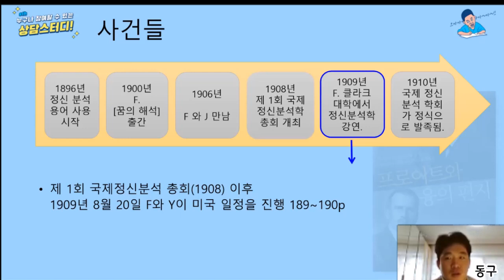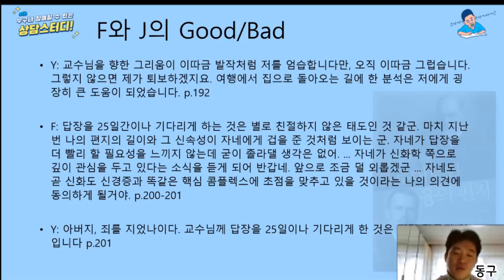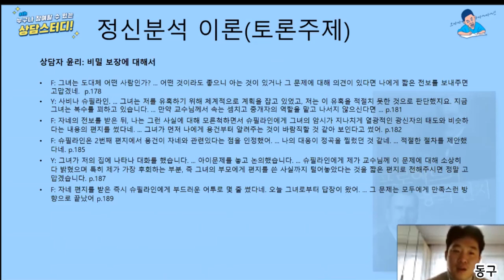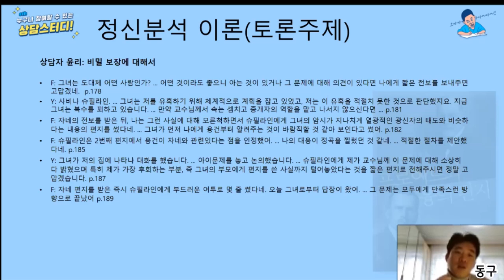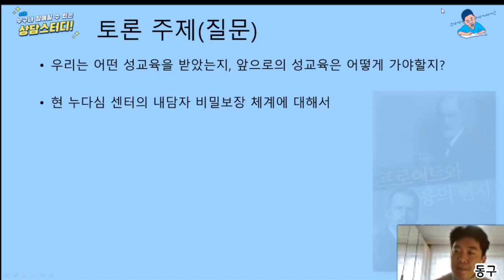프로이트와 융의 편지 / 152~204쪽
[8th 센터 스터디]

   상담자의 전문성 향상을 위한 본 센터의 스터디를 공개합니다. 공개하는 이유는 두 가지입니다. 첫째는 심리상담 분야에서 일하시는 분들에게 필요한 내용이기 때문입니다. 둘째는 심리상담을 받고 계시는 분들이나 앞으로 받을 의향이 있으신 분들을 위해서입니다. 심리상담이 무엇인지, 또 어떻게 진행되는지에 대해 아시다면 내담자로서도 좋은 상담자를 찾을 때, 또 심리상담을 통해 좋은 결과를 얻고 싶을 때 유용합니다.

본 스터디의 현장 참관과 참여를 원하시는 분은 누다심 센터 밴드 페이지 공지사항을 참고해 주세요.

* 일시 / 2021년 2월 1일(월) 오후 10시
* 장소 / ZOOM
* 참가자 / 누다심 대표, 이화수,  나하영, 김현아, 장동혁, 김다희 선생님
* 교재 / Sigmund Freud & Carl Jung 공저. 정명진 역. 『프로이트와 융의 편지』. 부글북스